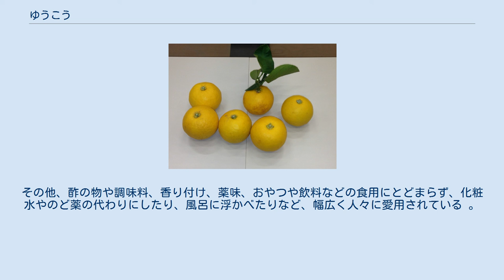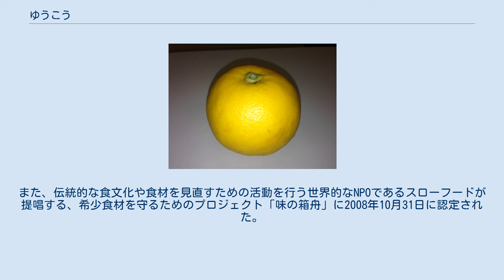ゆうこう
ゆうこうはミカン科ミカン属の常緑小高木で、ユズ・ダイダイなどと同じ香酸柑橘類の一つ。
その名前から、徳島県で栽培されているユズの近縁種であるユコウとの関係が連想されるが別種であり、長崎県長崎市の一部地域だけに実生している独自の在来種である。
 外見はユズに似ていて、成熟すると外皮・果肉ともに鮮やかな黄色になり、果皮はユズまたはザボンに似た甘い香りがする。
果肉には口当たりの良い酸味があって、水分・種は多く、また、果皮の白い部分も食べることができる。
 ゆうこう(果実) 長崎県長崎市の土井ノ首地区と外海地区に実生している。
農研機構によるとユズとザボンの自然交配で偶発したものと推測されているが、その来歴は明らかになっていない。
樹齢100年を超える実生樹が複数本現存していることから、江戸後期から明治初期にはすでにあったのではないかと考えられている。
 土井の首地区と外海地区の山奥にはいずれも江戸時代に潜伏キリシタンの集落があったことから、その関連性が考えられるが、その他の潜伏キリシタンの集落ではゆうこうの生息が確認されていないので、因果関係は不明である。
現在でも多くのキリスト教徒が住んでいる外海地区では、その昔当時の村人たちの貧困を見かねて、その生活向上に尽力したフランス人司祭(神父)のマルク・マリー・ド・ロ(1840年-1914年)により広められたと考える人は多い。
 長崎と天草地方の潜伏キリシタン関連遺産として世界遺産に登録された外海の出津集落と大野集落では、文化財保護法の重要文化的景観としてもゆうこうの畑作景観が文化的景観として捉えられている。
 香酸柑橘類としては最高の糖度12度以上を測定したものもあり、生食用の果実としても楽しむことができる。
その他、酢の物や調味料、香り付け、薬味、おやつや飲料などの食用にとどまらず、化粧水やのど薬の代わりにしたり、風呂に浮かべたりなど、幅広く人々に愛用されている 。
 長崎市内の日本料理店が独自に開発した「ゆうこう」を使ったポン酢が、国際味覚審査機構 (iTQi)による優秀味覚賞を2013年-2017年に連続受賞した。
2014年より長崎県ブランド農産加工品認証制度「長崎四季畑」にも認証されている。
また、伝統的な食文化や食材を見直すための活動を行う世界的なNPOであるスローフードが提唱する、希少食材を守るためのプロジェクト「味の箱舟」に2008年10月31日に認定された。